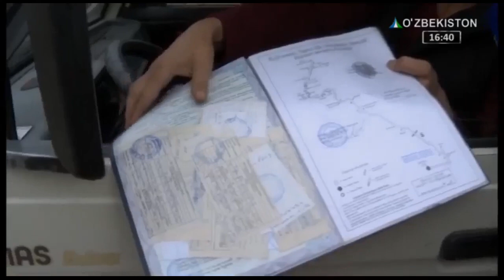Obyektiv nigohida | Юқоричирчиқ туманида чироқ, газ ва сув таъминоти йўқ [13.02.2019]